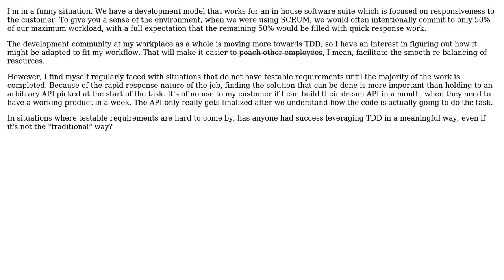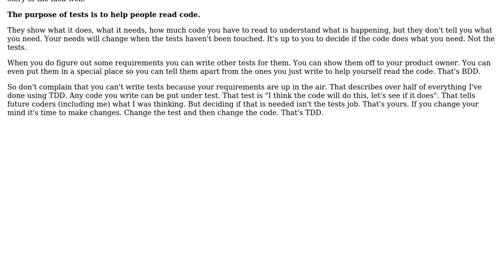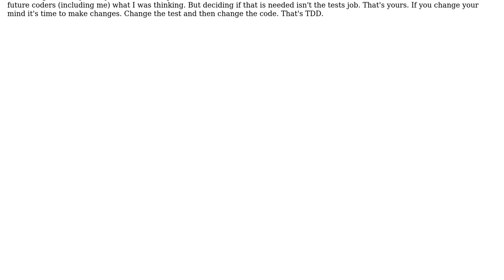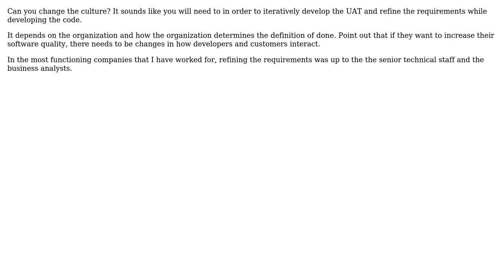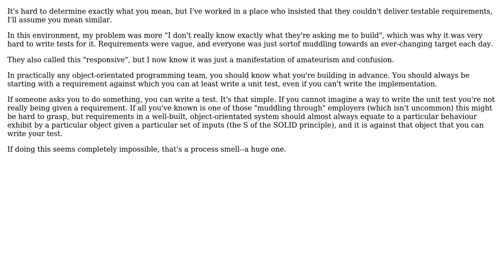Software Engineering: TDD when testable requirements are hard to come by (7 Solutions!!)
Software Engineering: TDD when testable requirements are hard to come by

With thanks & praise to God, and with thanks to the many people who have made this project possible! | Content (except music & images) licensed under CC BY-SA | Music | Images & others | With thanks to user Robert Baron user mcknz user l0b0 user JimmyJames user Doc Brown user Cort Ammon user candied_orange user Ben user Algorithm Developer and the Stack Exchange Network Trademarks are property of their respective owners. You are responsible for your own actions.